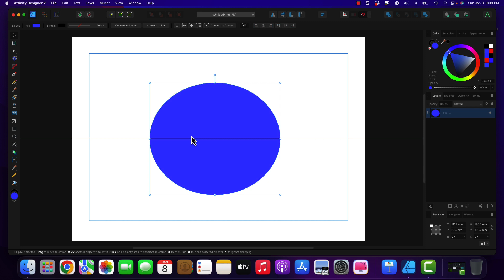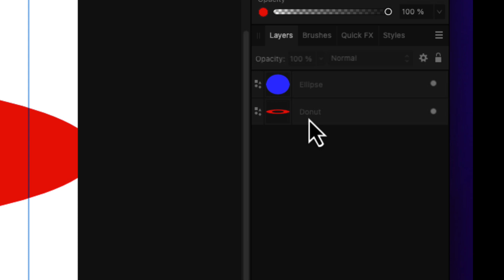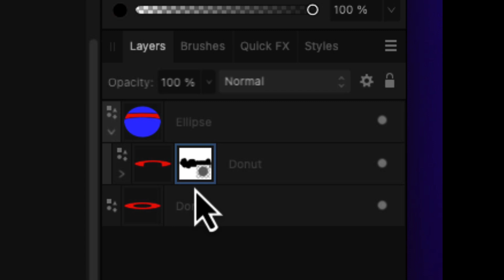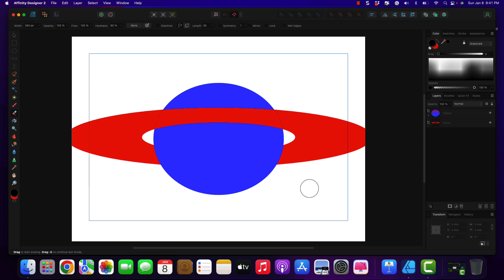Basic Masking Tutorial In Affinity Designer 2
"Ring Around Saturn" is a basic masking exercise that will enable you to understand the basic principle of masking in Affinity Designer 2.